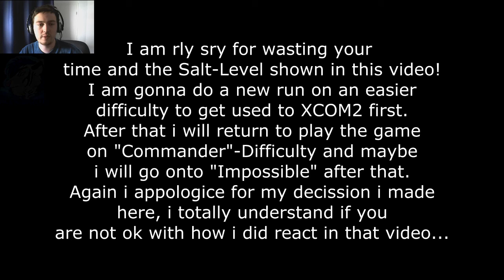Let's Play XCOM2 #11 [Restarting LP after this one]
Heyjo!

If you wanna join my squad just make sure to use this mask and add all info you want :) You can change it whenever you like as well. We see us on the battlefield, soldier!

Let's rescue earth!

Signup-mask:

Name:
Class:
Armor Color:
Additional Information: